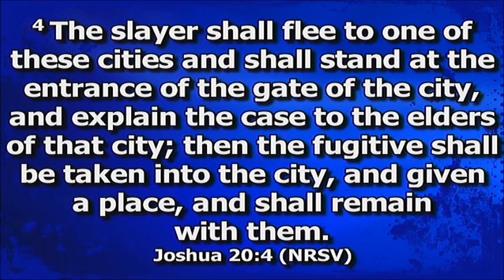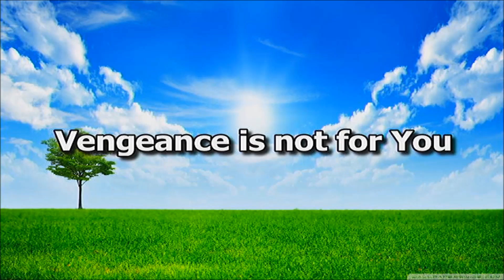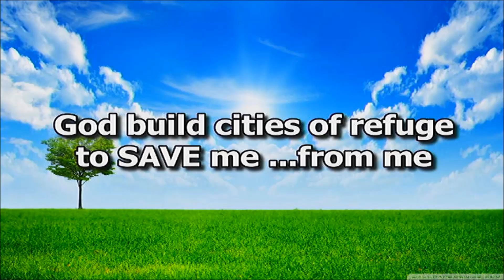01.29.2017 Dont Build A Wall Build A City